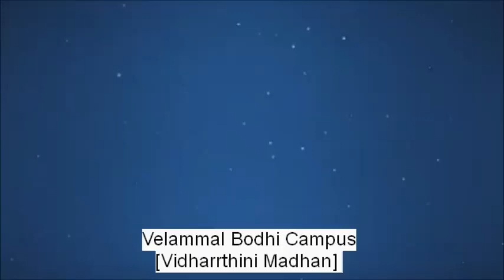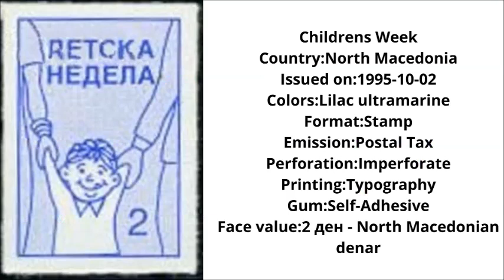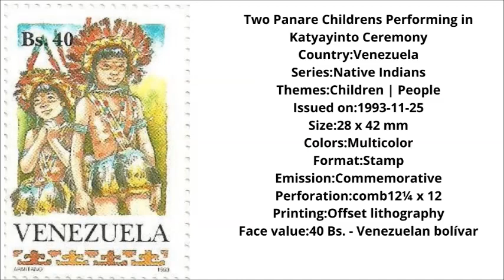autistic pride day 2021 18 June Autistic Pride Day meaning in English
18 June Autistic Pride Day,autistic pride day theme 2020,autistic pride day 2021,

For exclusive Feature :
Playlist Link :